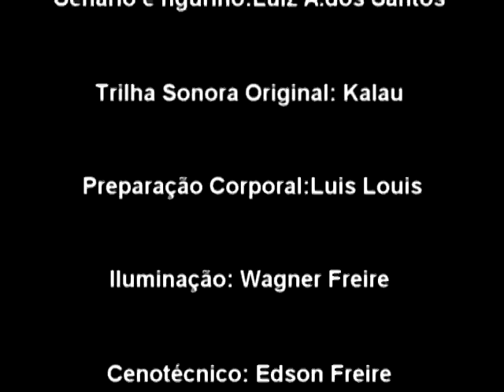Teaser da peça História de muitos amores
Em cartaz no Teatro do SESI  São Paulo - Av. Paulista 1313 - de quinta a sábado 20 horas, domingo 19hs-  Quinta e sexta  grátis- sábado e domingo  R$ 5,00 e R$ 10,00 - temporada 13/08 a 29/11